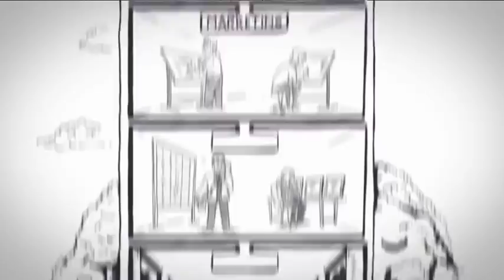Tako stoje stvari - Fokus grupa - GDPR - Generalni regulativa za zaštitu podataka - 19.03.2018.